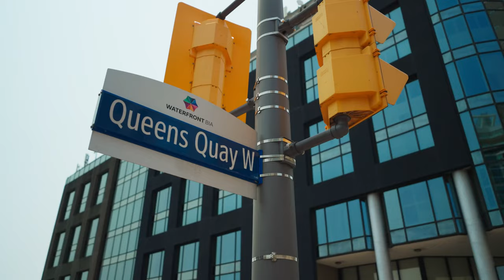The REV. FATHER who officiates marriages with Samini and Kwabena Kwabena songs.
Videography by @krixkroxmedia